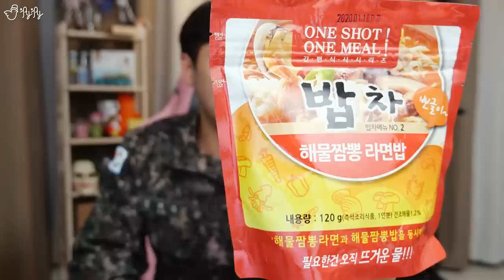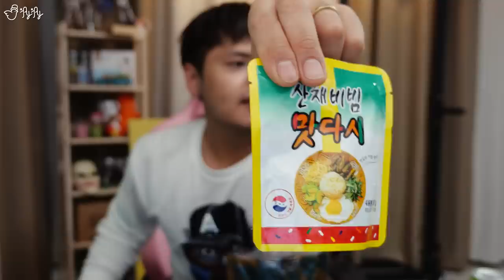필!승!! 먹방을 하겠습니다! 전투식량+PX음식 모아왔닭!! [제이제이] 예비군 끝난 날 방송!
지난편 PX 하울영상에 이은
예비군 훈련이 끝난 날!
라이브 방송의 두 번째 편입니다.
이야~~ 이건 꼭 먹어야 해!! 하는 엄청난 맛은 아니지만
군대의 추억이 모락모락 떠올라서 즐겁고 맛있게 흡입을 했던 순간이었습니당.ㅋㅋㅋ

[Camera] Lumix GH5S, Logitech C920